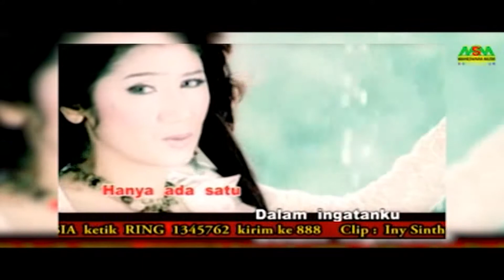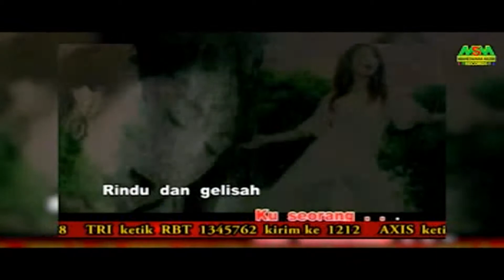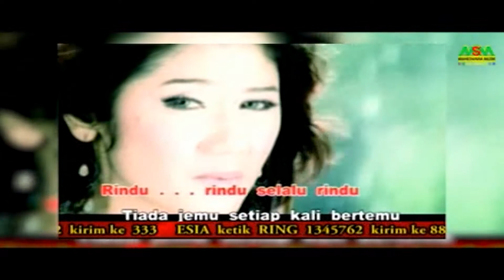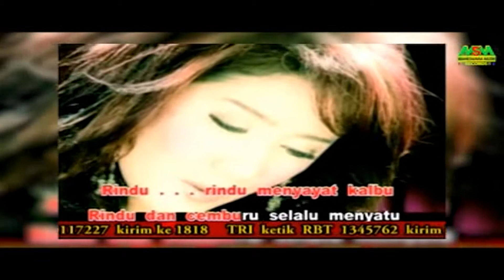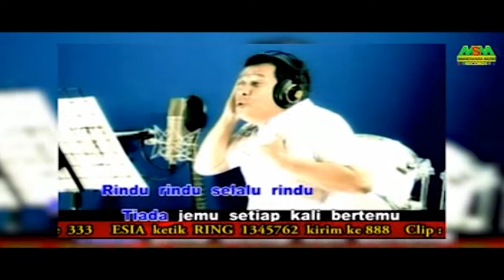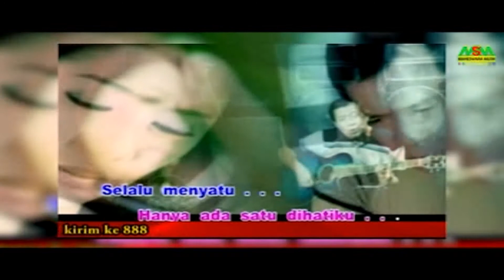Ine Sinthya & Herman Anggita - Selalu Rindu "Track Bonus" (Official Video Karaoke HD)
Title : Selalu Rindu
Artist : Ine Sinthya & Herman Anggita
Songwriter : Herman Anggita
Album : 𝘼𝙡𝙗𝙪𝙢 𝙉𝙤𝙨𝙩𝙖𝙡𝙜𝙞𝙖 𝙏𝙚𝙧𝙥𝙤𝙥𝙪𝙡𝙚𝙧 𝙄𝙣𝙚 𝙎𝙞𝙣𝙩𝙝𝙮𝙖
Produksi : 𝙋𝙏. 𝙈𝙖𝙝𝙚𝙨𝙬𝙖𝙧𝙖 𝙈𝙪𝙨𝙞𝙠 𝙍𝙚𝙘𝙤𝙧𝙙𝙨
Distributor : 𝙋𝙏. 𝙄𝙣𝙙𝙧𝙖 𝙈𝙪𝙨𝙞𝙠 𝙍𝙚𝙘𝙤𝙧𝙙
Release : 2016